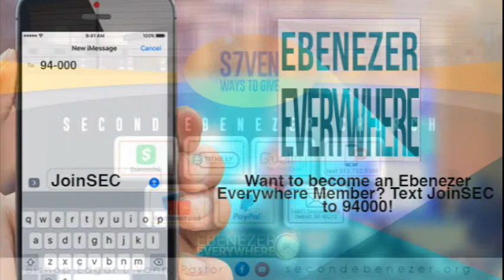I Will Not Be Shaken #4 - Bible Class Series (012622)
Second Ebenezer Church - Ebenezer Everywhere!
I Will Not Be Shaken Bible Class Series.  Don't be rattled.  Live by faith.  Chose in life, I Will Not Be Shaken!

We’re Live! Share this experience on your page, host a watch party, comment and let us know you are worshipping with us.

To support and be a blessing to this ministry as we continue to reach souls and bless God's people, use one of the following for donation options:
Tithe.ly or Givelify: Search for Second Ebenezer Church